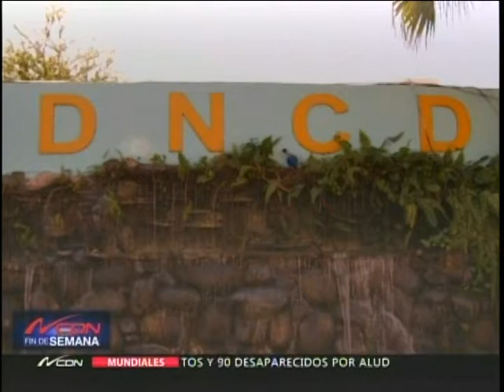DNCD decomisa en Multimodal Caucedo 15 paquetes presumiblemente cocaína